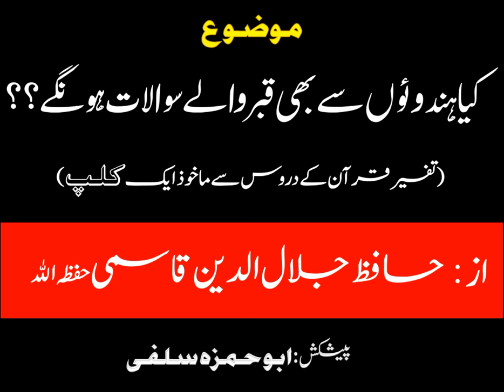Kya Hinduwo se bhi qabr wale sawalat honge? - Shaikh Jalaluddin Qasmi